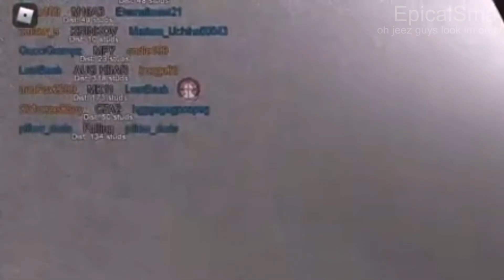S🅱️innala trick shot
Video of me spinning and getting almost rekt by EpicalSma.

Edited by EpicalSma
His channel:

Game: Phantom Forces on Roblox